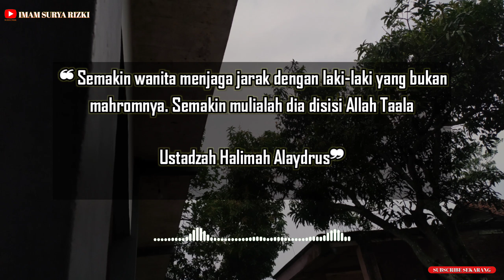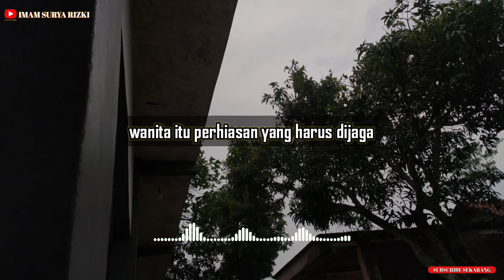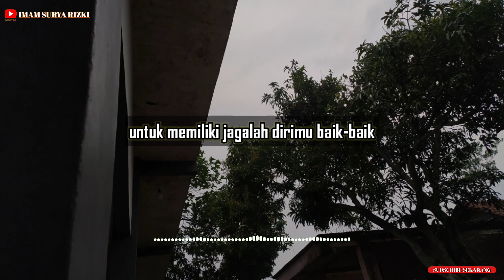Wahai Para Wanita !! Jagalah Dirimu dan Juga Hatimu | Motivasi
Record: Redmi Note 8
Editing suara: n-Track 9
Editing video: KineMaster Pro
Editing thumbnail: Thumbnail Maker